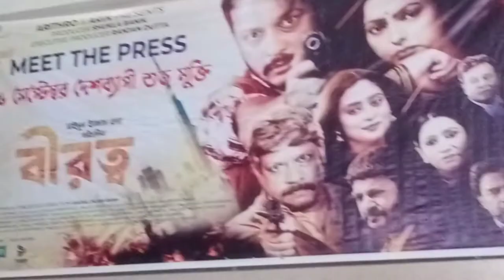নায়িকা নিপুনকে শুটিংয়ে ভাড়া করতে চেয়েছিলেন! | Hero Emon | Nipun | Birotto Movie